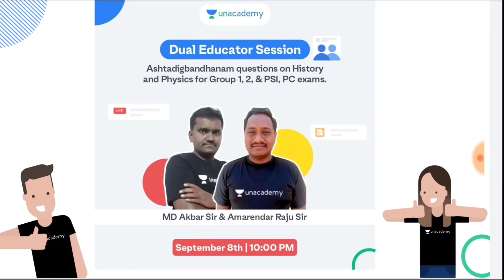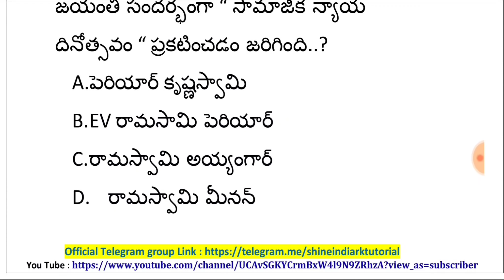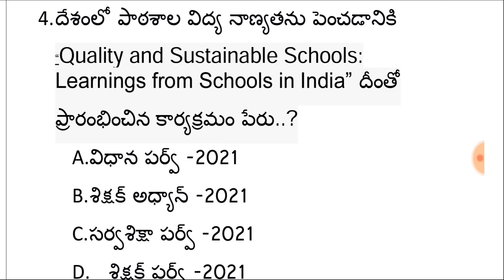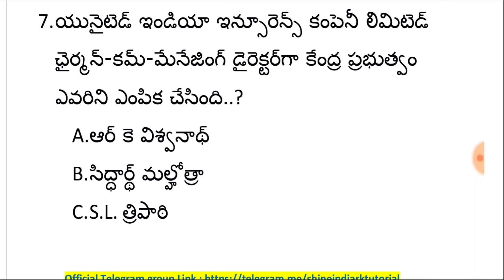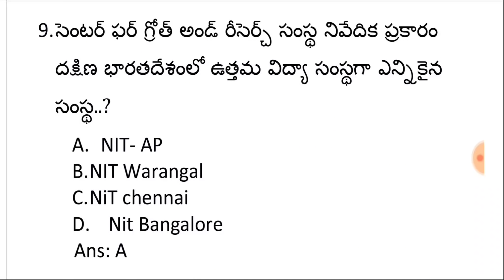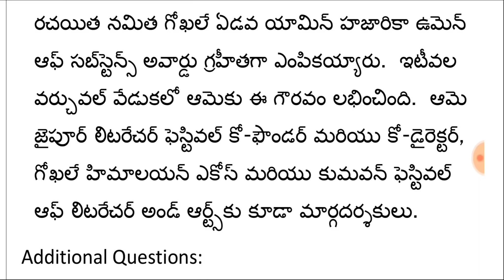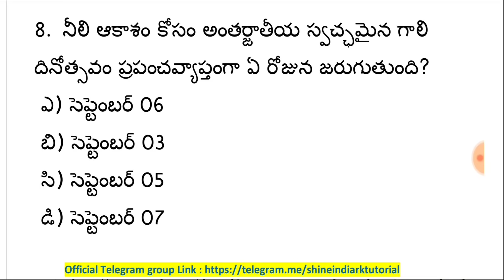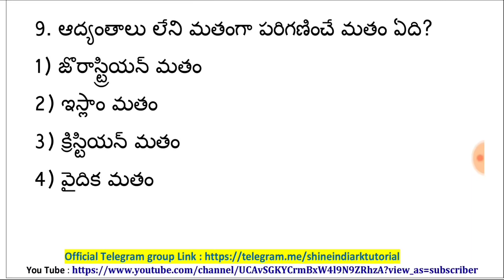Daily Current Affairs 08-09-2021 |CA MCQ | RK Tutorial | RK Publication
2. 12+3 Limited Subscription Offer

6. Daily Classes of Lakshmaiah Sir

7. Daily Classes of Balaji Chirraboina Sir

😎 Dear Friends ❤️

Class link : 👇
Rakesh Onteru

RK✍️